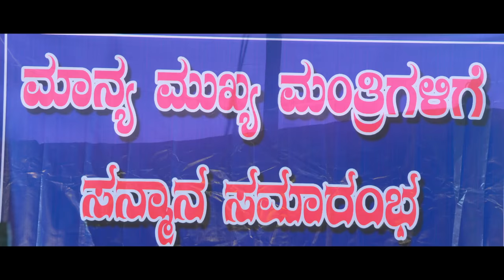Latest Movie Porki Huccha Venkat's Superb Scene | Movie Release April 2017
Latest Kannada Movie Porki HucchaVenkat's Superb Scene | Movie Release April 2017

Huccha Venkat shares his views on various events that happen in the society with an intention to build a good world. Take a look at his social messages on his official youtube channel Huccha Venkat Official.